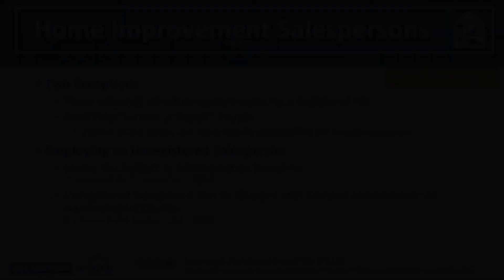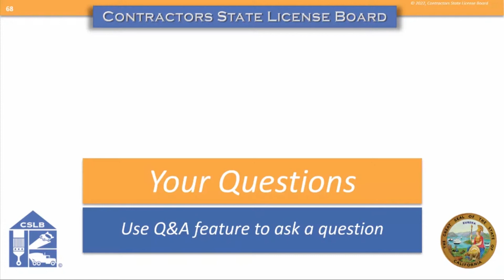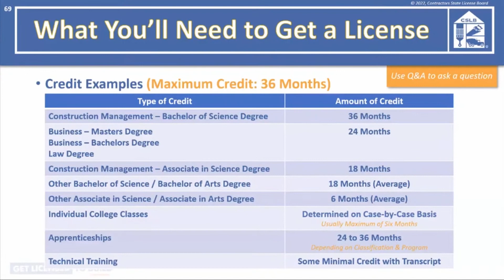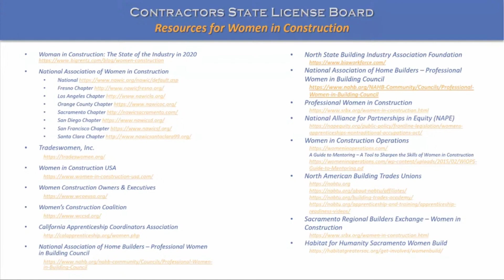Get Licensed to Build Workshop #25 Part 2 of 2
Produced by the California Contractors State License Board (CSLB), this informational webcast for those who want to get their California contractor’s license.

Topics covered in the workshop:

0:00 Question & Answers

To Purchase Book:
https :// by jurisdiction/california 157/california contractors license law reference book skuSKU4 7851/details